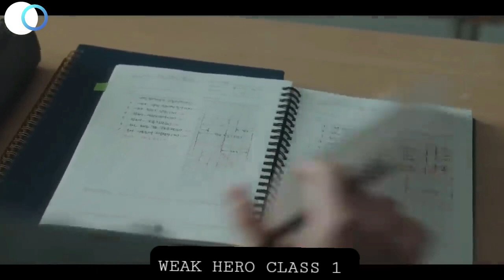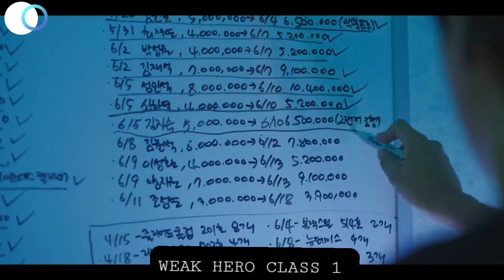بعد تعرضه للتنمر كل يوم ، أخيرًا يظهر هذا الطالب من هو الملك الحقيقي (1)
After Being BULLlED Every Day, Finally This Student Shows Who The REAL KING Is(1)